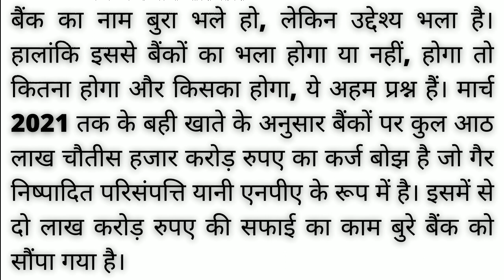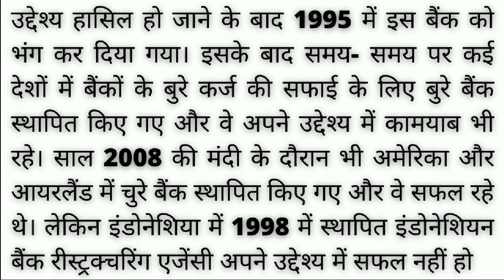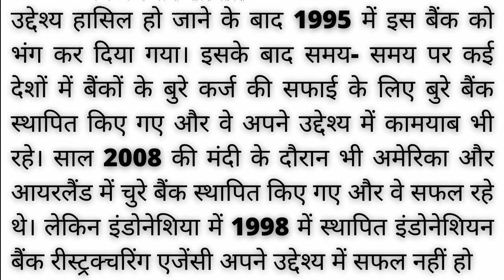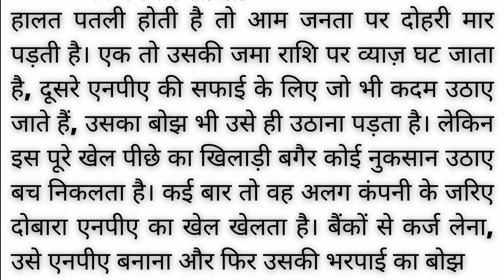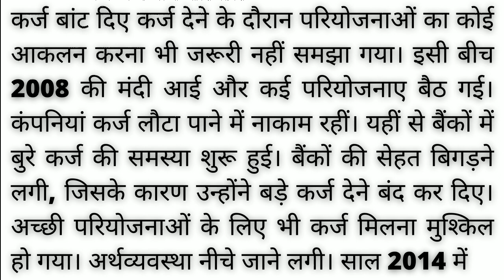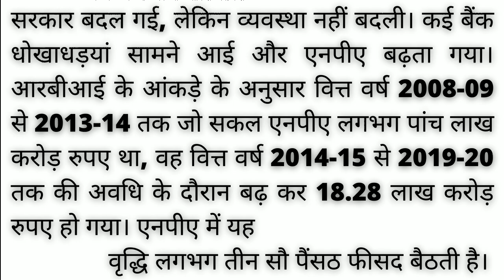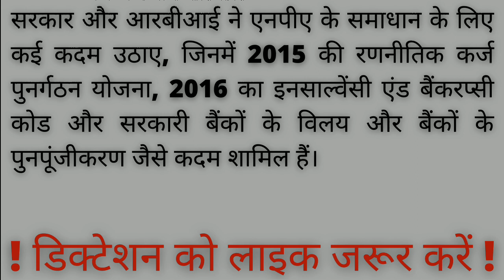100wpm shorthand dictation | hindi steno dictation | editorial dictation 100wpm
100wpm hindi shorthand dictation |

Steno Dictation
Hindi Steno Dictation
dictation
Shorthand dictation
Hindi shorthand dictation
Stenographer hindi dictation
Legal dictation
ssc steno dictation
100wpm hindi steno dictation
100wpm hindi dictation
90 speed hindi dictation